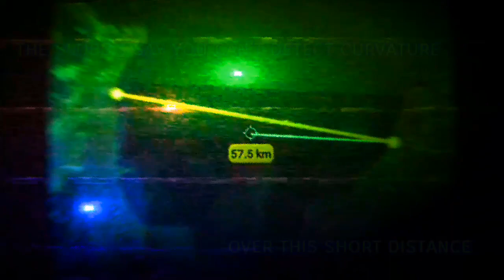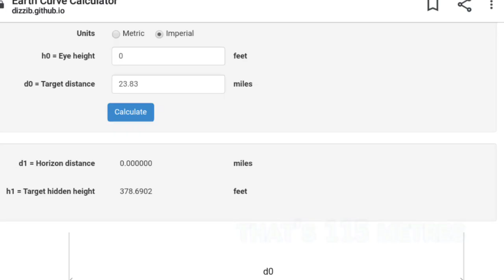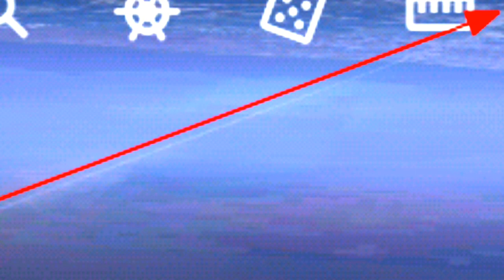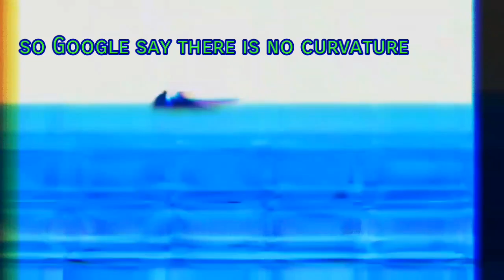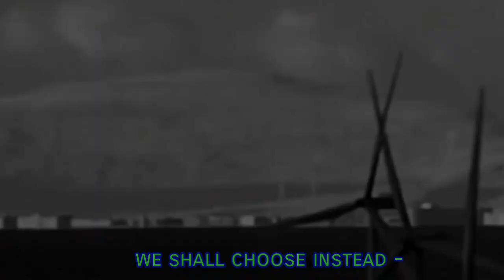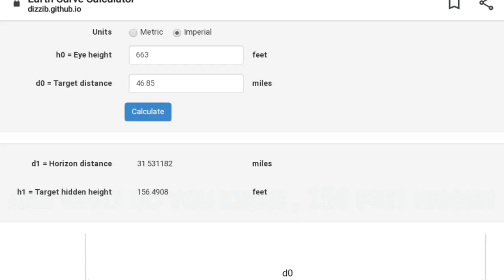No Bendy Water on the Flat Earth / Exploring the Plane - Flat Earth February 2020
Detection of no curvature confirmed by Google and Blackpool zoom from Exploring the Plane the best flat earth proofs on channel OUTERLANDS Exploring the Plane music - livetracks by SPEEDTRAIN send me your bitcoin 🌞 cheers - 3FEn3JaFdwNvgyfbxpXZGjTx12DXLzNxrz HEY FLAT EARTHERS LET'S GET RICH - download storm gain from the play store , use my referall code - you will get 3 USDT free . then start mining bitcoin , over 60 cents worth of bitcoin a day when you activate the miner every 4 hours - trust OUTERLANDS on this one , this is the best one out there . this offer is only open to flat earthers no globes allowed . storm gain app